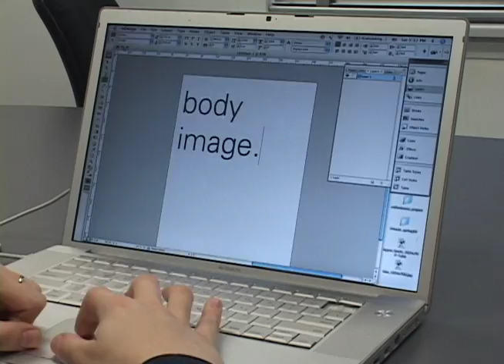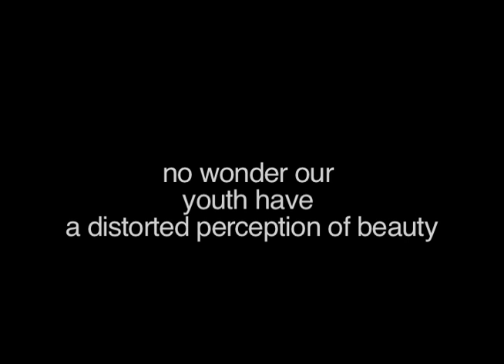Dove Commercial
Dove Commercial I made for my advertising class.